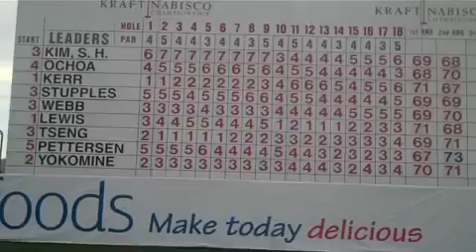Lorena da pelea en el Kraft Nabisco Championship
La golfista tapatía no se despega de las primeras posiciones y por segundo día terminó como sublíder del torneo.